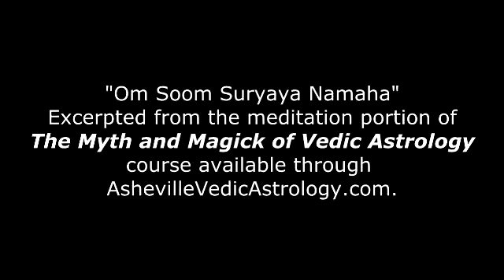Surya Mantra - Vedic Astrology Mantra for the Sun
Sun Mantra - OM SOOM SURYAYA NAMAHA